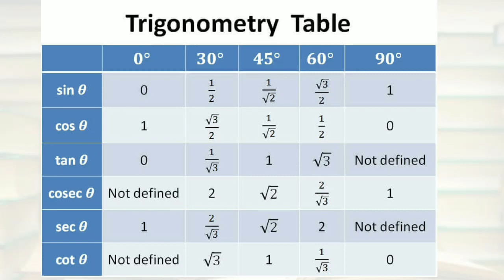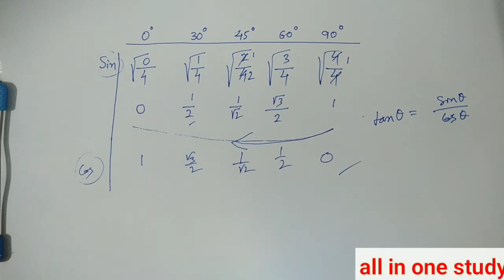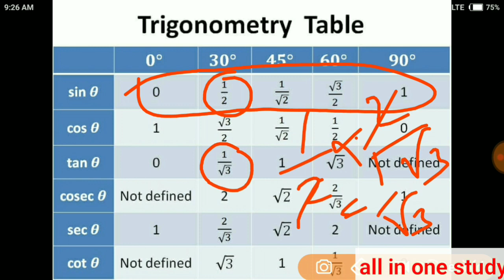Trigonometry formulas shortkart tricks | ত্রিকোনমেট্রি শর্টকাট ট্রিক্স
About the description
This video discussion with SSC Constable GD railway Group D Math, age related questions
4 sec e answer
trigonometry formulas shortkart tricks
sin30
cos30,tan30
trigonometry Math
class ten
madhyamik trigonometry formulas